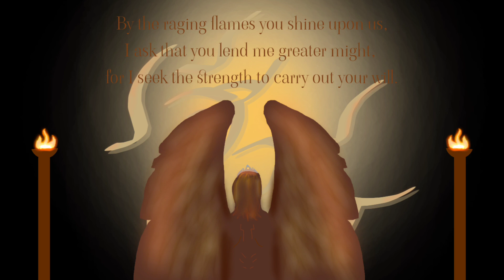The time is now|Gacha club|Dragon's Eternity